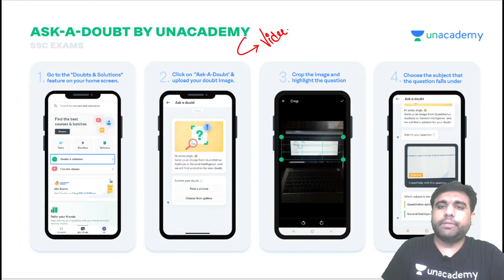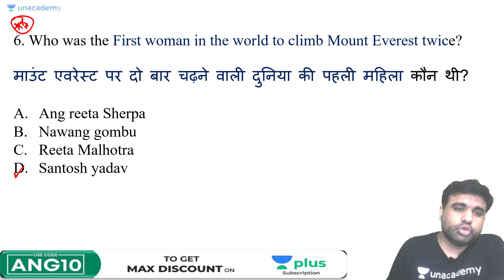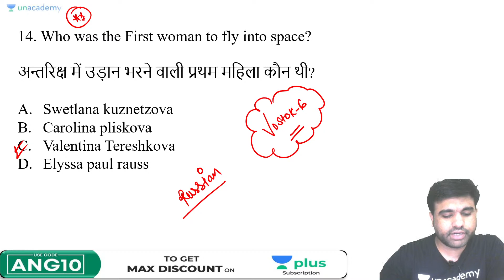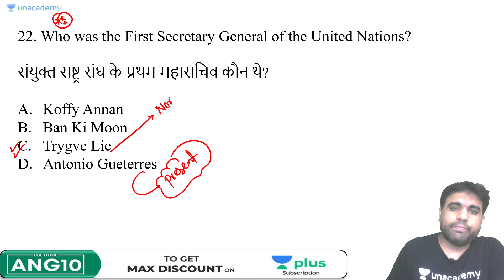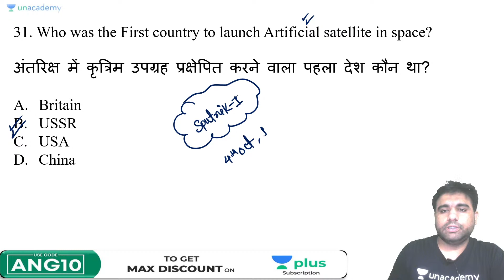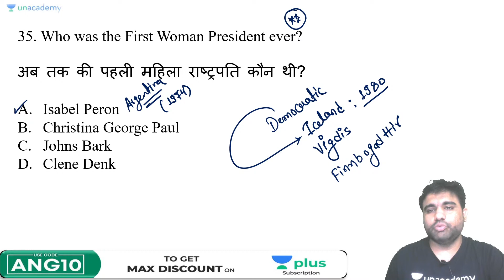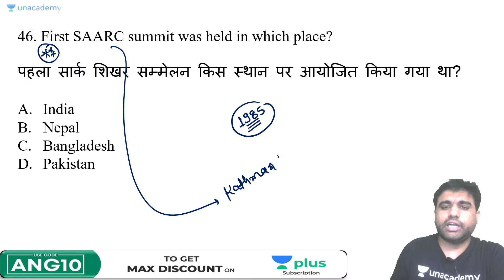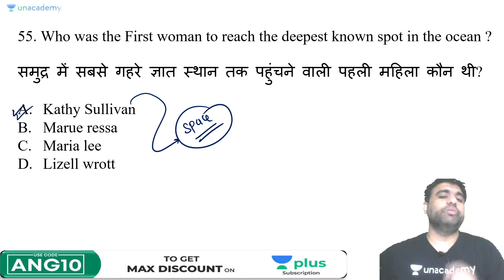First Person in World Through MCQ's | General Awareness | Anurag Singh | wifistudy 2.0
First Person Through Mcq's | General Awareness | Target All Exams | Anurag Singh | wifistudy 2.0

Anurag Singh and other Top Educators take classes on Unacademy App.

1. Learn from your favorite Educator
2. Dedicated DOUBT sessions
3. One Subscription, Unlimited Access
4. Real-time interaction with Educators
5. You can ask doubts in the live class
6. Limited students
7. Download the videos & watch them offline